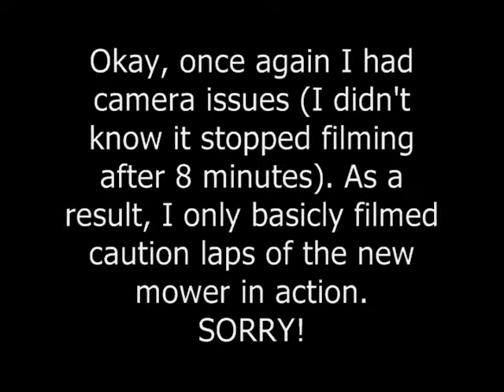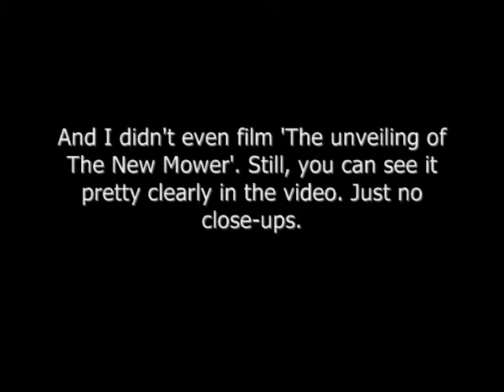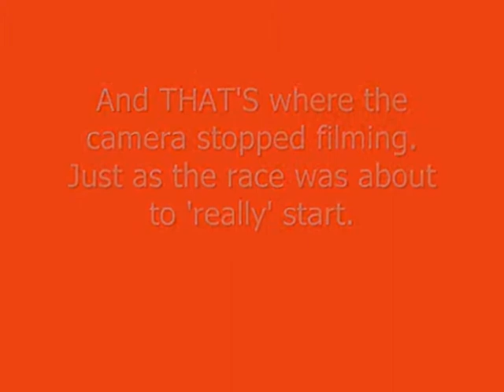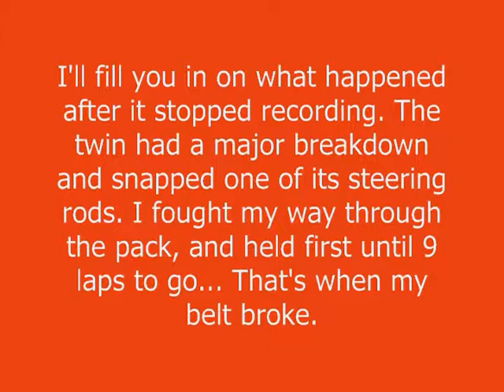Andover Mower Racing 2014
SR STIG IS BACK!! ALIVE & WELL. Ubber long story short, thanks to computer issues I've been offline for over a year. Only able to watch my Channel.

I still can not believe I've held over 300+ for this long! I see I've even gotten some more as time has passed, WHOO HOO!

Please enjoy, sit back, and relax as I reveal all the work of my latest projects.